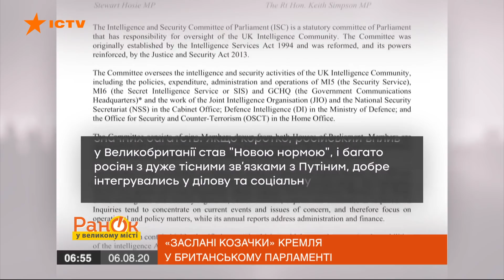Российские олигархи позарились на британский парламент: зачем это Путину — ICTV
Смотрите в программе Утро в Большом Городе: Евгений Лебедев, владелец нескольких англоязычных газет и сын российского миллиардера, станет членом верхней палаты парламента Великобритании.

Несмотря на недавний отчет разведки Соединенного Королевства, согласно которому Кремль вмешивается в дела Великобритании.
Зачем россияне активно интегрируются в политику Великобритании? И какая выгода из этого лично Путину?

Подробнее об этом смотрите онлайн в сюжете журналистки Роксоланы Влох от 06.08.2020.